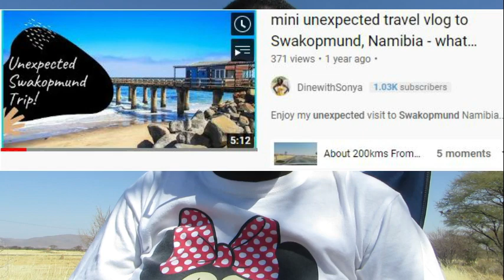HOW I GOT MONETIZED THE SAME MONTH I JOINED YOUTUBE || A YEAR LATER!🎬💥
Hello there...I am finally monetized , got my 1000 subscribers and 4000 watch hours in ONE year. It has not been easy but we here!